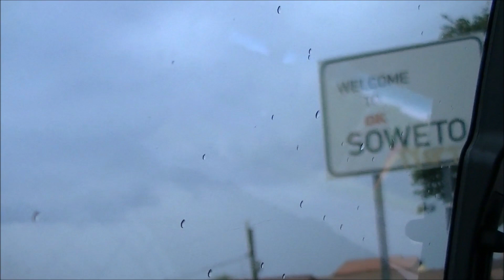Johannesburg Soweto Part 1